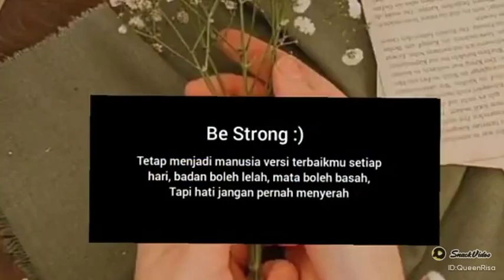quote inspiratif |Quote viral